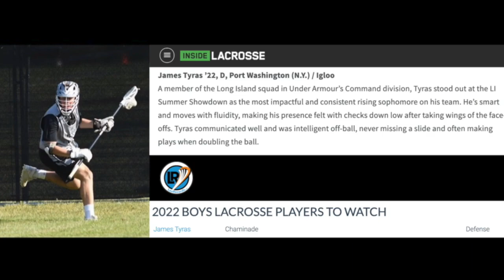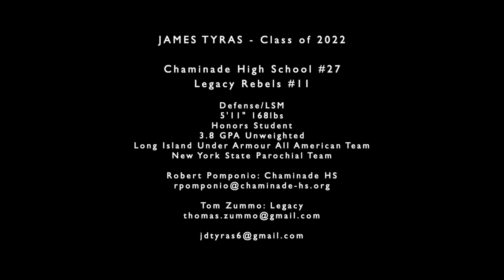Class of 2022: James Tyras 2019 Lacrosse Highlights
James Tyras - Defense/LSM